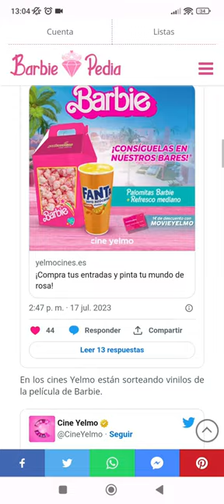Barbie la película Regalos, sorteos y promociones en cines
¿Quieres saber qué regalos, sorteos y qué promociones hay en los cines con el estreno de barbielapelicula ?
No te pierdas el artículo exclusivo que hemos realizado desde BarbiePedia y ¡no te quedes sin los regalos, sin participar en los sorteos y sin elegir qué cine y que promoción quieres!

Este artículo del blog se irá actualizando, ¿conoces alguna promoción más?, ¿conoces algún cine que haga promociones de Barbie?, no importa el país, queremos recopilar todos los cines a nivel internacional, ¡hagamos entre todos y entre todas una fuente de información para los demás!